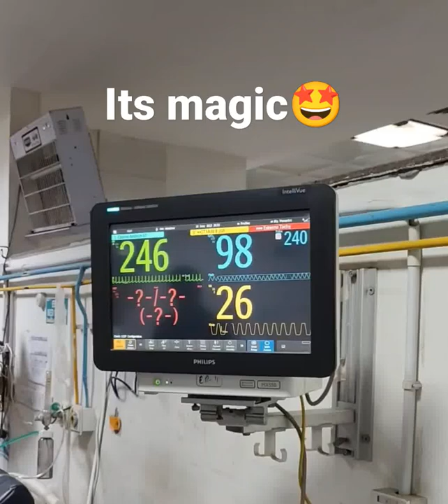PSVT 👉Adenosine 👉 Sinus Rhythm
What a nice end to a tiring day, some experience that was!

50/M pt complaining of palpitations

ECG - Classical PSVT
Conscious oriented, vitally stable!

Inj. Adenosine 6mg rapidly f/b NS bolus!

And then we see the magic😍